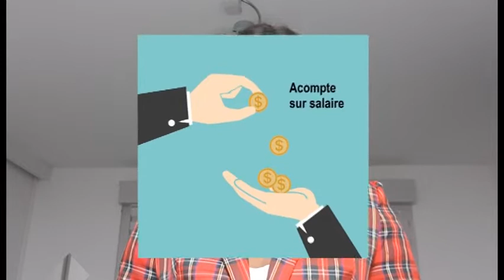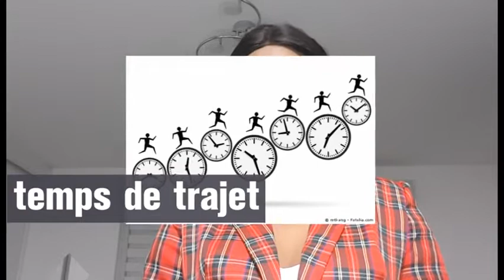COMPRENDRE SON TEMPS DE TRAVAIL EN DROIT DU TRAVAIL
Temps de trajet - temps de repos - temps de pause - heures de nuit